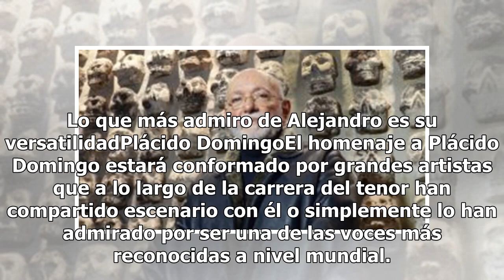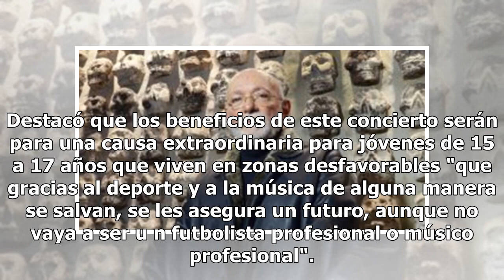Anuncian homenaje a Plácido Domingo en Guadalajara, el anfitrión será Alejandro Fernández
"Plácido en el alma, un concierto para la historia" en homenaje al tenor se realizará en esta Ciudad tapatía el 3 de marzo del 2019 en el auditorio Telmex, del que será el anfitrión el cantante Alejandro Fernández. Plácido Domingo, visiblemente emocionado, manifestó que a los 16 o 17 años debutó com...